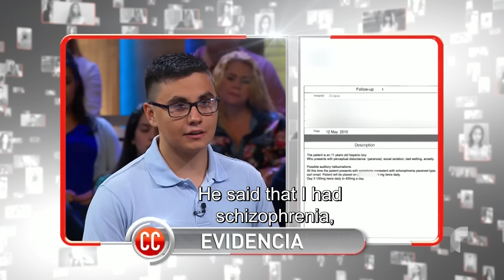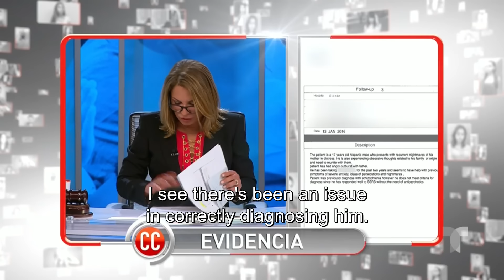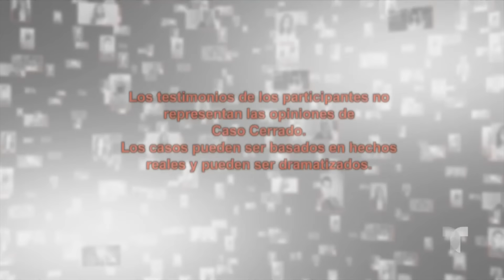Caso Cerrado Complete Case | Trauma: I killed my mom my dad wouldn't tell me! 👶🔫😱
Official video of the controversial Telemundo show Caso Cerrado. Felipe is a teenager who has horrible nightmares about his dead mother and sounds of sirens, he wants to find out what is going on in his head and his father hides the hard truth from him.

2 year old baby accidentally shoots his mother | Caso Cerrado | Telemundo

Your favorite movies and series, and more. Now available in Peacock.

Trauma: I killed my mom, my dad wouldn't tell me! 👶🔫😱 | Caso Cerrado | Telemundo